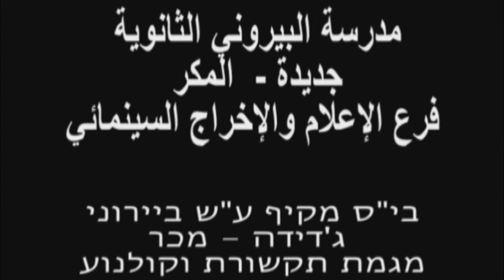Coming Soon - Rah Bakkeer .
Actors : Lina Masri , Hadi Ghrbawe .
A Film By : Yahia T Younis .
A Song By : Mahmoud Radaideh - Jadal Group .